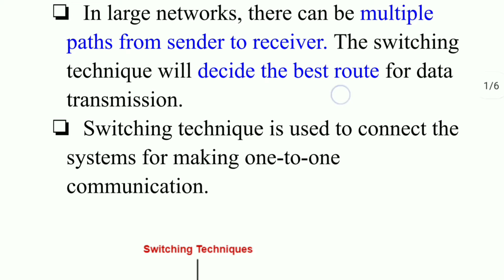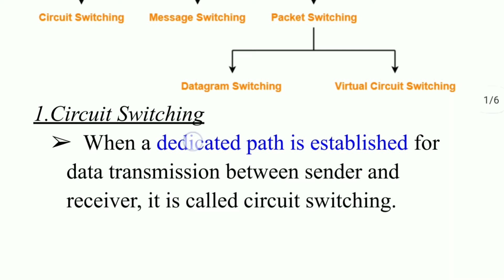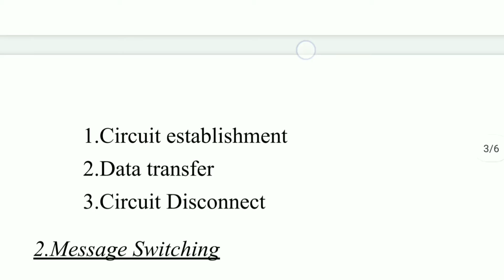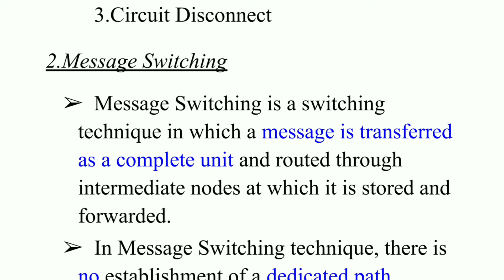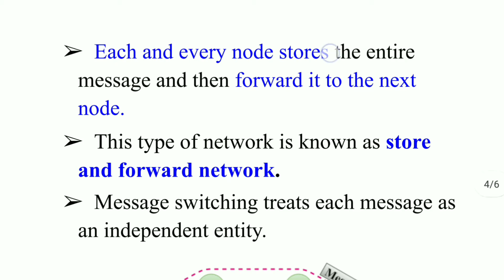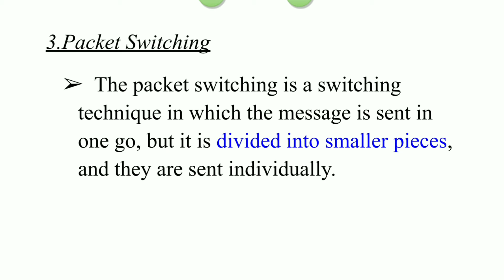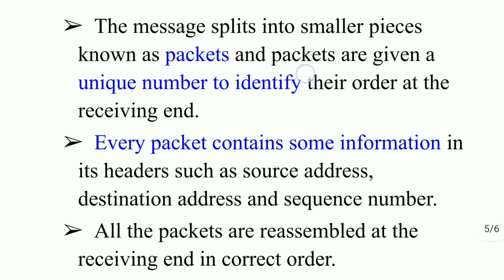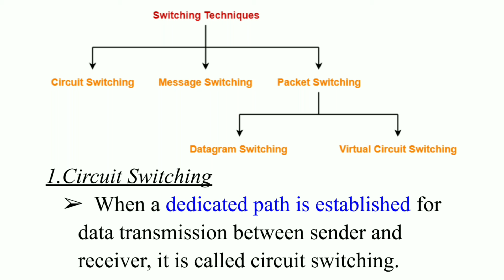Switching Techniques in Computer network/Circuit switching,Messages switching,Packet switching tamil